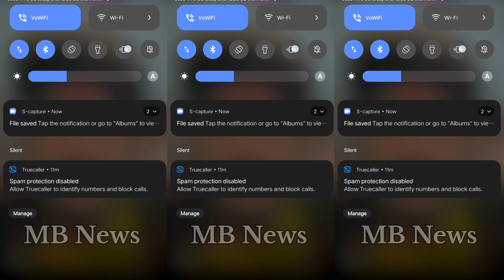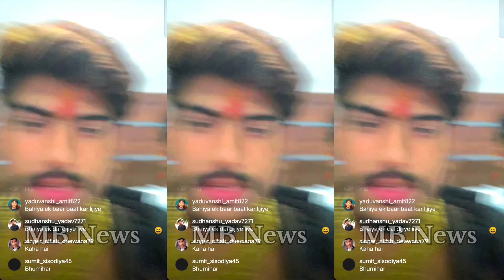रौशन रोही क्यू मारे रिपोर्टर को 🤬 || जानिए सच्चाई..